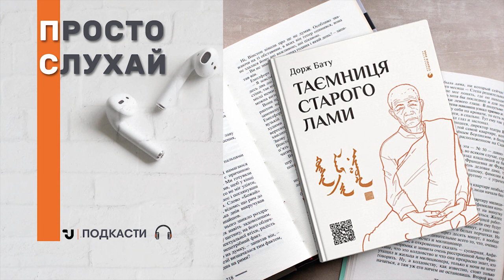Просто слухай. Дорж Бату «Таємниця старого Лами» (уривок)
Пропонуємо послухати уривок із нової книги Доржа Бату «Таємниця старого Лами», в основі якої — реальні події з життя автора та реальні персонажі.
Це не просто збірка оповідань про Вчителя, як може здатися на перший погляд. Кожен читач знайде у цій книжці щось своє: для когось ця історія привідкриє таємниці Вчення і буддійського світосприйняття. Для когось вона буде екскурсом у жорстокі радянські часи і покаже, що доля усіх народів, які були загнані в СРСР, трагічно схожа. А для когось вона буде просто неймовірно веселою і сумною водночас, детективною пригодою двох хлопчаків та їхнього старого Вчителя Чімітдоржа-лами.